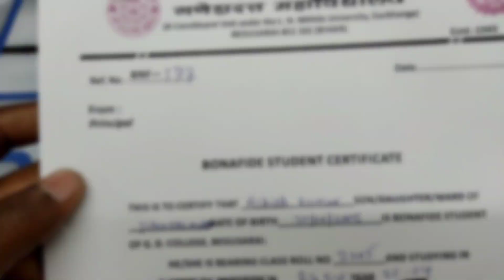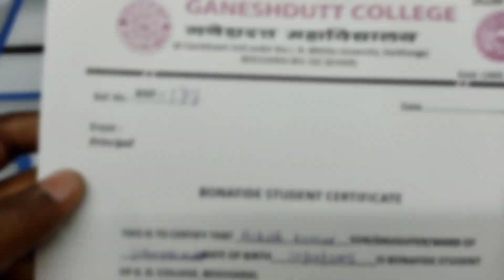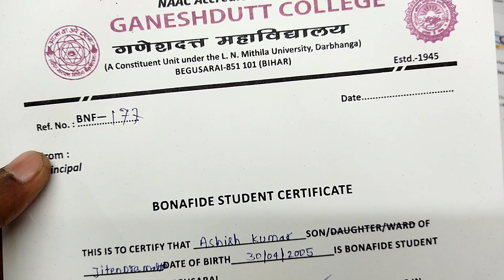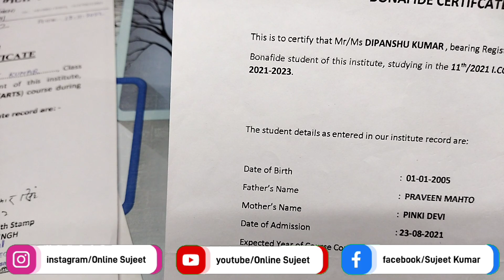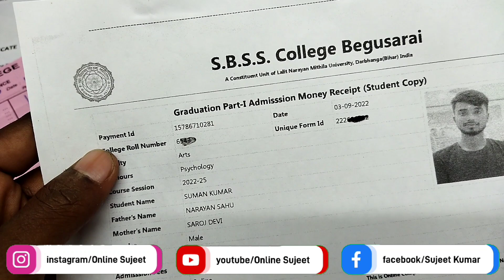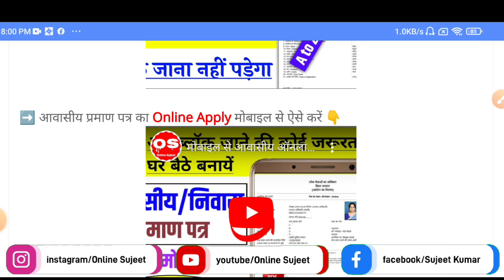bonafide certificate kaise bhare | bonafide form kaise bhare | bonafide certificate kaise bhare 2022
सभी कॉलेज में अलग-अलग तरीकों से तैयार किया गया बोनाफाइड सर्टिफिकेट मिल रहा है जाकर ले सकते हैं और भर के सिग्नेचर मोहर करवा के प्रिंसिपल सर से पोस्ट मैट्रिक स्कॉलरशिप के लिए ऑनलाइन आवेदन दे सकते हैं

________________________________________ Important video's

bonafide certificate form
bonafide certificate kaise banaye
bonafide certificate kaise bhare 12th class
bonafide certificate kaise online karen
bonafide certificate kya hota hai
bonafide certificate online apply kaise kare
bonafide certificate online kaise kare
bonafide form kaise bharen
bonafide ka form kaise bharte hain
bonafide student certificate kaise bhare
bonafide wala form kaise bhare
how to apply bonafide certificate
how to fill bonafide certificate
post matric scholarship 2022
post matric scholarship form kaise bhare
school bonafide certificate
online sujeet